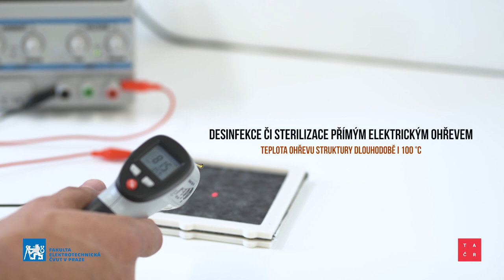COVID-19 – Filtr – Sterilizace elektrickým proudem (dopravní prostředky, budovy, dýchací masky)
Vyvinuli jsme filtrační materiál, který je možno sterilizovat elektrickým proudem a opakovaně používat, nejen pro ochranu před virem COVID-19
Tým doc. Lukáše Vojtěcha a Ing. Marka Nerudy z katedry telekomunikační techniky Fakulty elektrotechnické (FEL) ČVUT v Praze se dlouhodobě věnuje výzkumu a vývoji elektricky vodivých textilních materiálů. V rekordním čase 3 měsíců v týmu navrhli a otestovali prototyp textilního kompozitního materiálu, který je možné sterilizovat elektrickým proudem. Prototypový kompozit tvoří uhlíkové textilie, nanotextilie a elektrodový systém. Koncept filtru je přihlášen k patentové ochraně a v současné době tým hledá partnery pro zavedení do výroby.

„Během nouzového stavu, který v naší zemi letos panoval, neutuchla ani práce mnoha týmů na FEL ČVUT v Praze. Univerzita vyhlásila vnitřní soutěž o podprojekty, které měly souvislost s bojem proti pandemii COVID-19, a to díky projektu ProoFOND, spolufinancovaném TA ČR v rámci programu GAMA2. V rekordním čase tak mohl vzniknout funkční elektrickým proudem sterilizovatelný filtr a také filtrační vložka, určená nejen k osobní ochraně dýchacích cest v podobě filtrů masek či polomasek. Textilní kompozit, který je v prototypu realizovaný z uhlíkových textilií a polyamidových nanotextilií, lze totiž nasadit i v systémech klimatizací nebo ventilací budov či dopravních prostředků (a to i lodí nebo letadel).

„Očekáváme o toto jednoduché a efektivní řešení široký zájem, protože navržená konstrukce umožňuje sterilizaci filtru i nízkým a bezpečným napětím 12V, přičemž struktura dosahuje dle potřeby teplot i 100 °C. Poslední ve světě publikované poznatky o viru COVID-19 totiž ukazují, že k jeho eliminaci postačí ohřev struktur na teplotu 92 ⁰C po dobu 15 minut,“ říká řešitel projektu doc. Ing. Lukáš Vojtěch, Ph.D., z Fakulty elektrotechnické ČVUT v Praze.

Koncept filtru vychází z dlouholetých zkušeností týmu právě v oblasti výzkumu vlastností elektricky vodivých textilních materiálů. Pro další aplikace jsou navrženy i jiné konstrukční materiály, nežli již zmíněný uhlík či polyamid. Univerzita si koncept filtru patentově chrání a v současné době hledá partnery pro komercializaci tohoto inovativního řešení s perspektivou celosvětového dosahu aplikací.